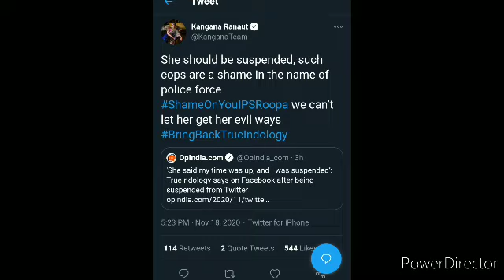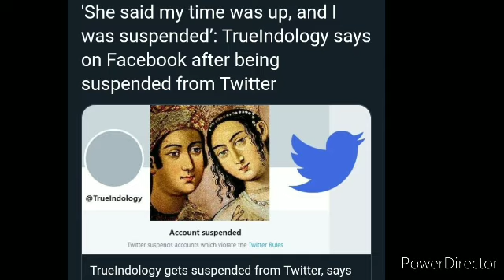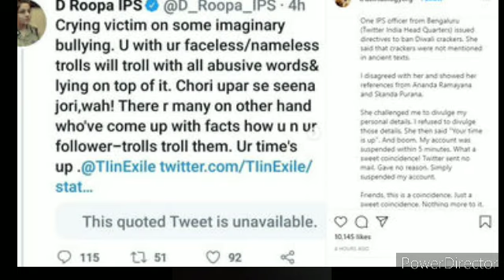A common man vs IPS officers ||True Indology and IPS officer D Roopa